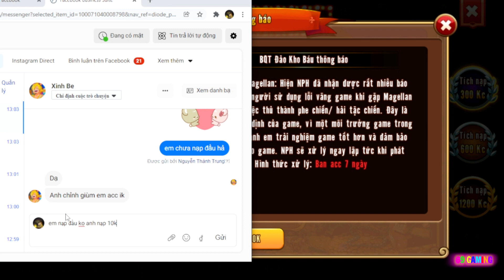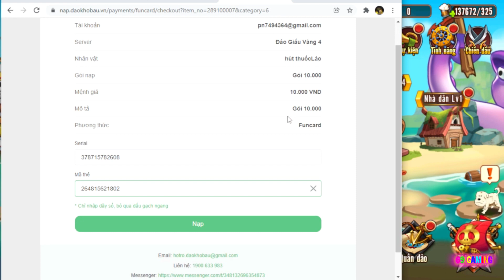Đảo Kho Báu 492 - REVIEW VÀ TẶNG NẠP ĐẦU CHO ANH EM XÃ ĐIỂM NHÀ HÀNG | 69 Gaming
Hôm nay cũng không có gì mần nên tiếp tục Review acc của anh em tiếp nhé anh em ơi :D
Code Tuần Mới : AOLANG

Tầm Bảo | Thâu Tóm Ác Quỷ | Vòng Quay Tích Tiêu
Sứ kiện Tam Hoa | Sự Kiện Tứ Hoàng | Tứ Hoàng Shank

Kênh của mình chủ yếu Review Game và Chơi Game Chia Sẽ Kinh Nghiệm Lối Chơi Nông Dân , Mong Anh Em ủng hộ mình để đạt đến 100.000 Đăng Ký nhé
 (● ´ω ｀ ●)